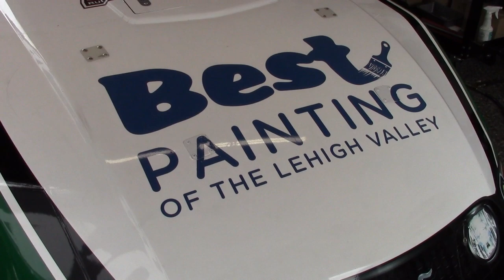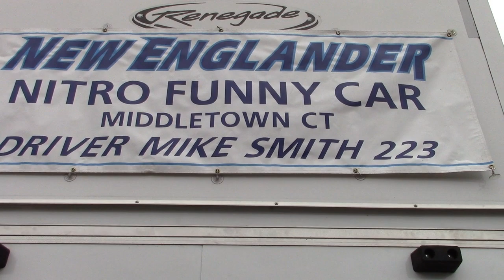NHRA NITRO FUNNY CAR Behind the Scenes Look (Paul Weiss Racing's New Englander)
MMR went undercover with a NHRA NITRO FUNNY CAR for a behind scenes look at the Mopar Express Lane NHRA Nationals at Maple Grove Raceway.  MMR hung out with Paul Weiss Racing's New Englander team for Saturday qualifying.  This is a great small team!  They have many ways for you as a fan to connect and enjoy drag racing from their platform.  MMR is thankful for the opportunity to hang with these fine fellows.

***Follow this link to learn more about Paul Weiss Racing and the New Englander Funny Car Team

Want to support MMR cover motorsports?  You can also follow MMR on Facebook, Instagam, and Twitter.